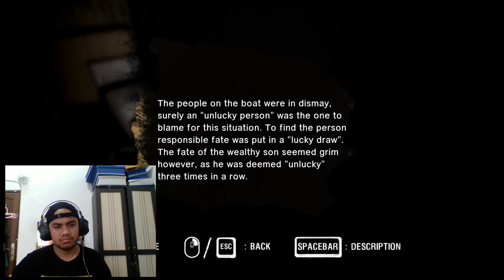ARAYA #06 - DIKEPUNG OLEH PATUNG ANATOMI :'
hai teman teman kali ini gw main game horor yang judulnya araya nih, ini game asli keterlaluan seremynya...
jadi mohon  maaf banget ya kalo ada kata kata kasar hehe spontan atuh..
jika teman teman senang dengan video saya jgn lupa di subscribe ya dan kalo ada saran jgn lupa dikomen,, oh ia bagi teman teman yang memiliki saran game horor yng seru tulis aja di kolom komentar ye ehehe